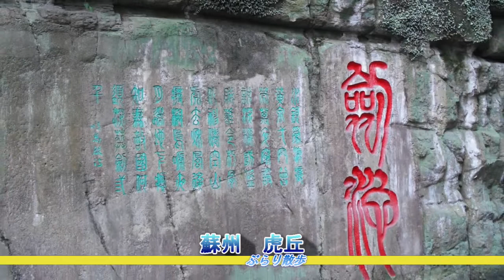ぶらり散歩 中国蘇州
蘇州庭園　盤門　虎丘　寒山寺